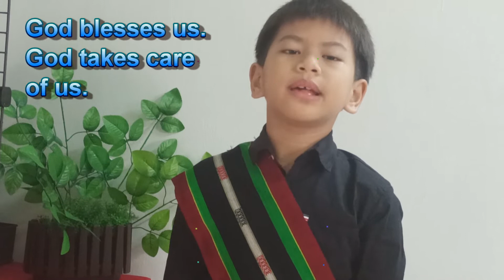Naing's Video || "Thanks To God" by MIKS Students (Grade 2) # Saved the Date (June 20, 2022)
Credit: Teachers & Students of MIKS (Success 1)